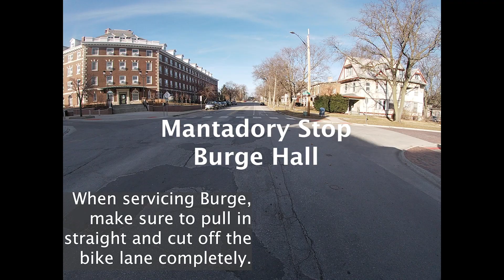32 Blue Route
Connects East and West side campus in a counter clockwise direction.

Only serve mayflower on weekdays after 19:30 and all day on weekends and during interim service [called 32M Blue Route]